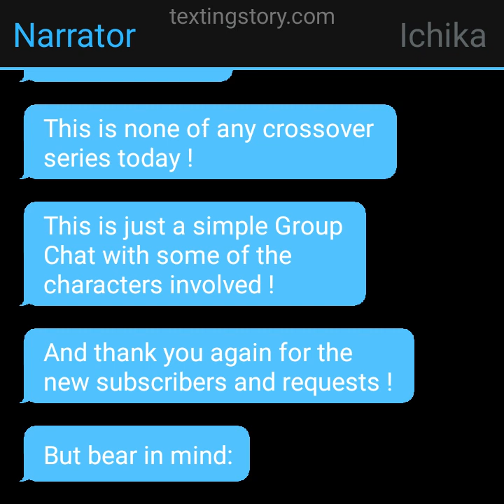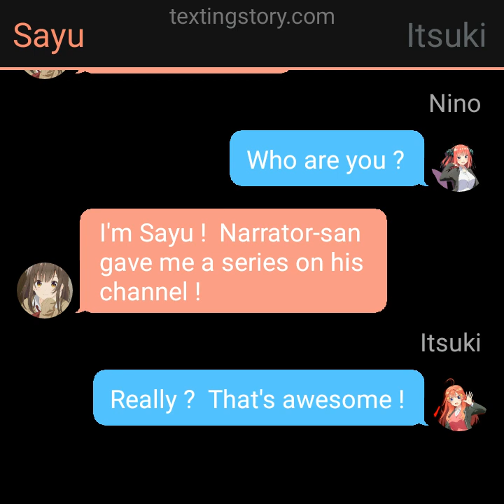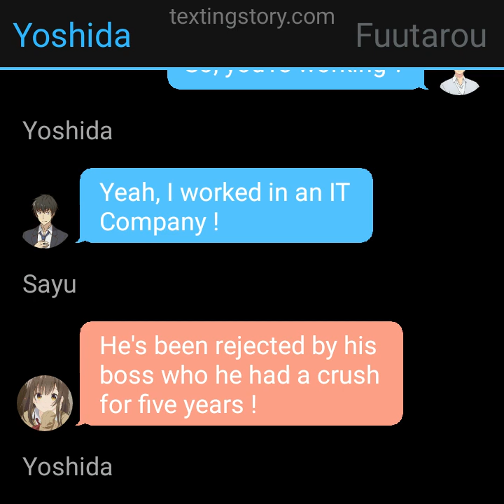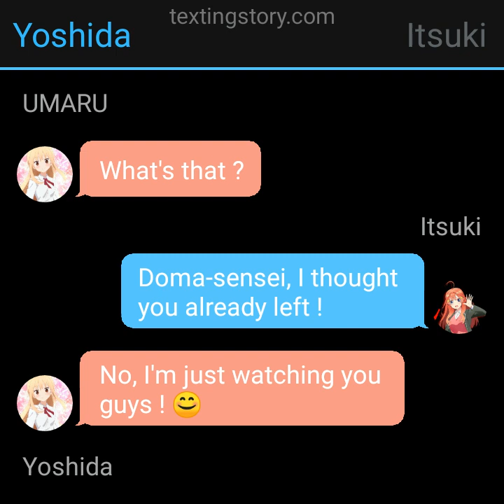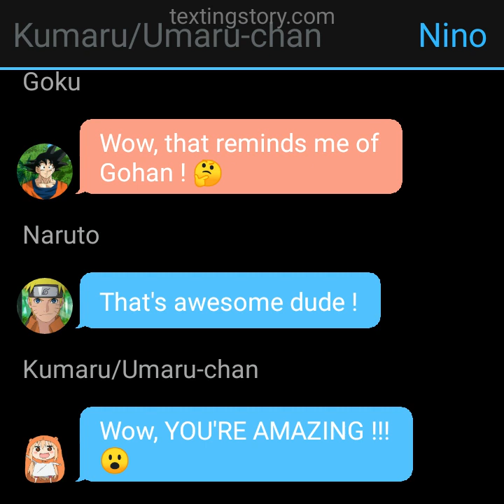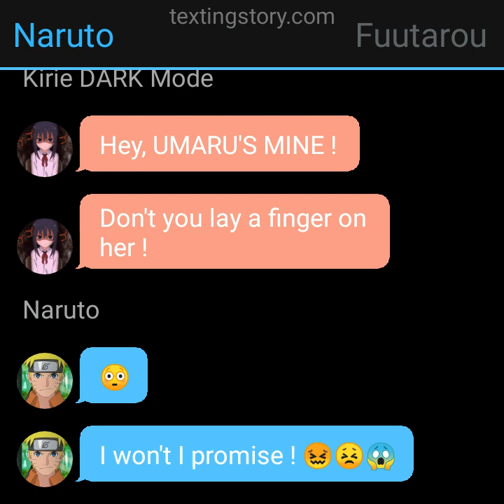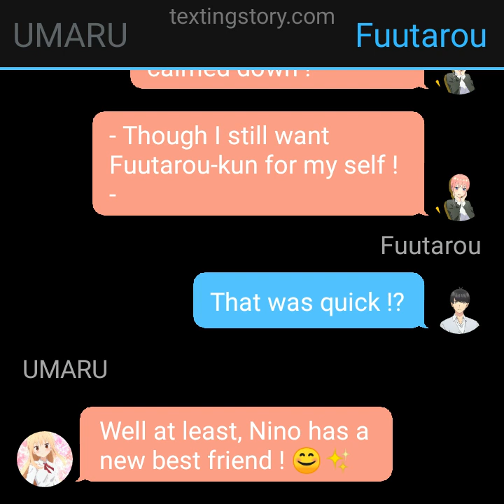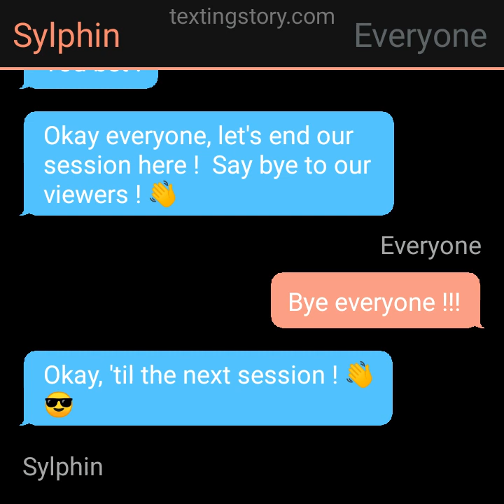Anime Conference Chat Series: Session 1 - Introduction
This is just random Group Chat of some of the characters already present in my channel.

1st Session Includes:
- Narrator
- Nakano Quintuplets
- Fuutarou
- Goku
- Naruto
- Umaru & Kumaru
- Ebina
- Sylphin
- Kirie
- Yoshida
- Sayu
- Belt-san
- Kamen Rider Drive
- Tridoron
- Shendu

Please support the original release of each anime (Shendu is not anime though and Kamen Rider Drive is a Tokusatsu Series)